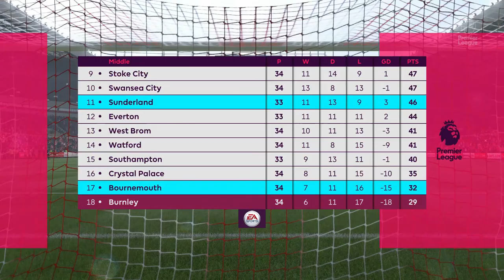EMPTY NET GOAL!!!!- FIFA 17 Sunderland Career Mode- Part 20 (Xbox One Gameplay)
Today, Sunderland plays two more games in the Premier League against West Ham and Bournemouth, and we score some amazing goals!

(djdomastic on Facebook and Instagram)